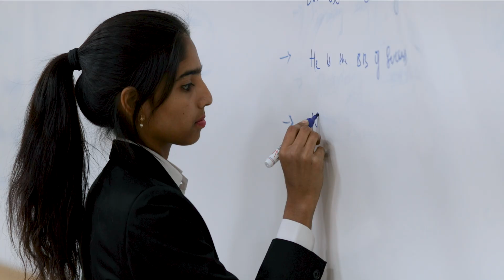Achieve your dreams with Dhruva College of Management | Making Quality Management Education Possible